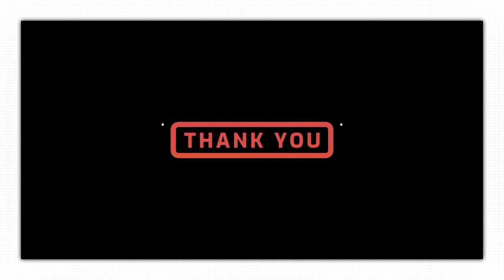Modern & Clean Titles Premiere Pro Templates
Modern &amp; Clean Titles is a gorgeous Premiere Pro template to help you advertise your business, decorate any slideshow, and more. This project consists of 12 titles, which are made in a clean and creative design, and smooth and at the same time, original animation helps to make viewing the content simply unforgettable for the viewer. Just change the colors, edit the text, with 28 placeholders prepared, and the gorgeous video is ready. No plugins required.